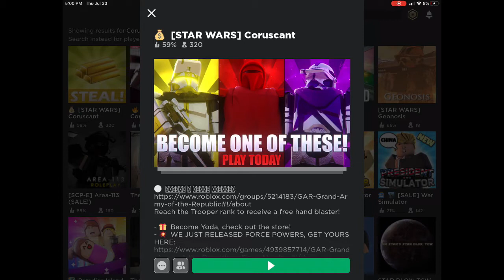Sta Wors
Sorry for the bad ending and cut in the lightsaber fight. I will explain all of this in another video